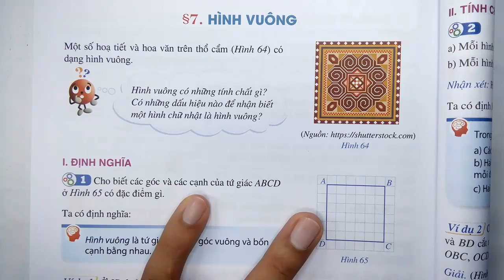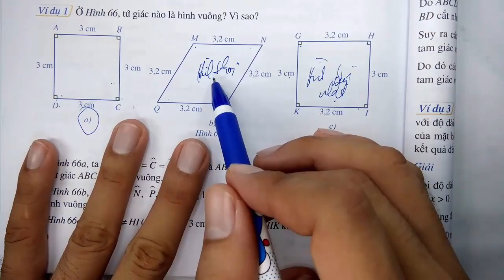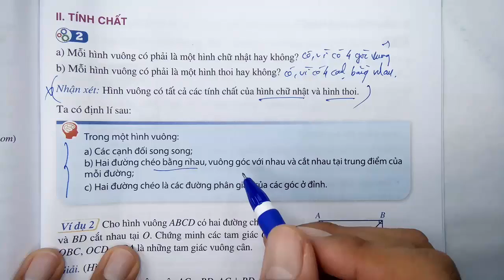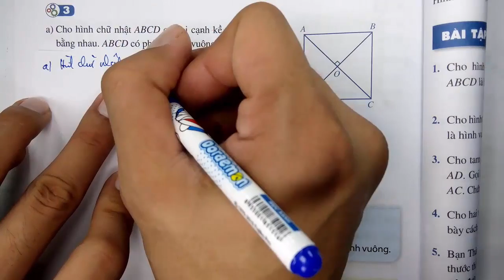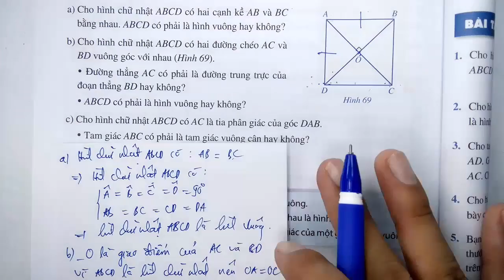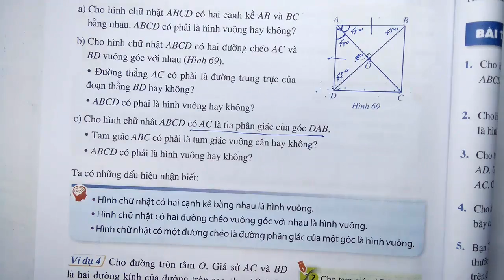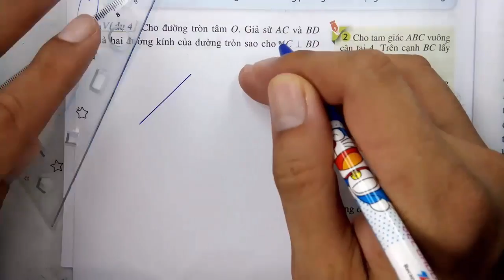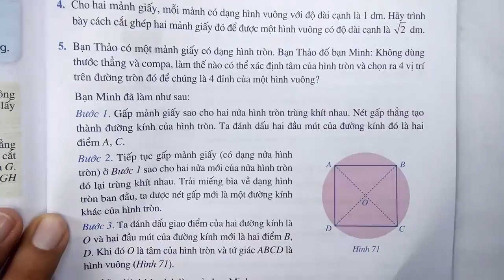Toán học lớp 8 - Cánh Diều - Chương 5 - Bài 7 - Hình vuông - Tiết 1